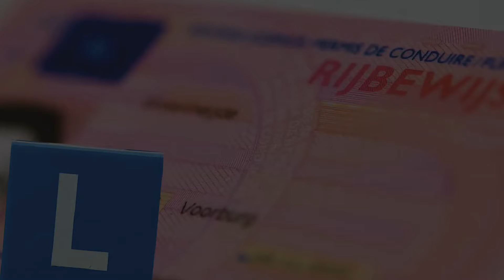Opel op de Lesauto Testdag 2015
Video-impressie van Opel op de Lesauto Testdag 2015. Dit jaarlijkse evenement voor de rijschoolbranche was deze editie in Barneveld. Er kwamen ruim 750 rijinstructeurs op af. Opel was aanwezig met de Corsa.